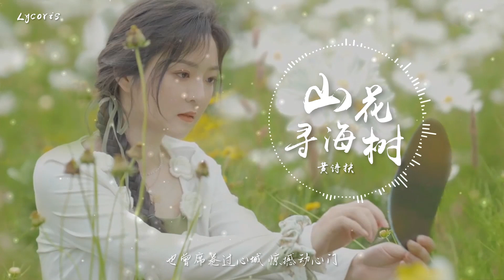山花寻海树 - 黄诗扶「风掠过山的谷塔 海的石崖，去哪儿 游荡」【动态歌词Lyrics】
►出镜：黄诗扶

ฅ՞•ﻌ•՞ฅ︎
►歌词 Lyrics：
词：黄诗扶/左木修
曲：黄诗扶
编曲 Arranger：邱逸安
混音/母带 Mixing/Mastering：郭子敬
统筹 Coordinator：大周
制作人 Producer：黄诗扶
OP：万象凡音

走过爱慕的大松树底下
无数细雪从月光里飞来
——苏枕书《松子落》

青苔 石间 微漾
叫醒了
流光 指尖 迷藏
风掠过山的谷塔 海的石崖
去哪儿 游荡

细雪 流年 回放
我看见
光阴 凝缩 一掌
飘落在岁月悠长 懵懂时光
浸湿眼眶

轻轻 轻轻唱

我走在山花海树间 等待一个人
化身日月和星辰 拥抱你灵魂
眼看苍山雪 与你共白头一瞬
羡它至深

你就像人间芳菲尽 最后一捧春
悄然盛放于晨昏 的某个时分
也像一束光 穿透树叶的缝痕
遍洒周身
漏入我青春

某年 某日 回望
我碰上
一座 透明 围墙
隔别开少年情莽 伤恨无妨
留念回响

轻轻 轻轻唱

羡它至深

遍洒周身

那是我 时光里流沉 做的一场梦
也曾席卷过心城 惊撼动心门
如烟火升空 绚烂过我这一程
漫至一生
不老的天真

ฅ՞•ﻌ•՞ฅ︎
►歌曲上架平台♫